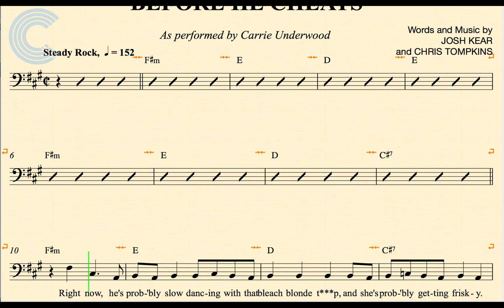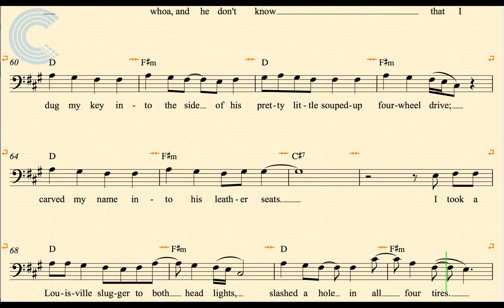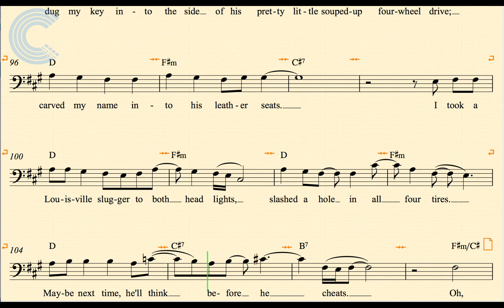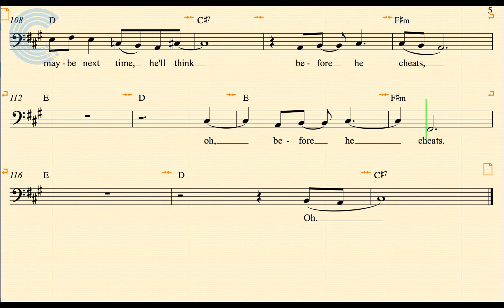Tuba - Before He Cheats - Carrie Underwood - Sheet Music, Chords, & Vocals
Tuba sheet music, chords, and vocals for Before He Cheats - Carrie Underwood. Learn to play Before He Cheats and sing along.